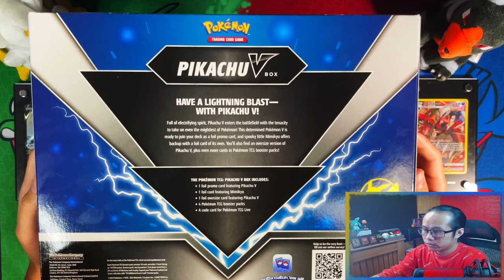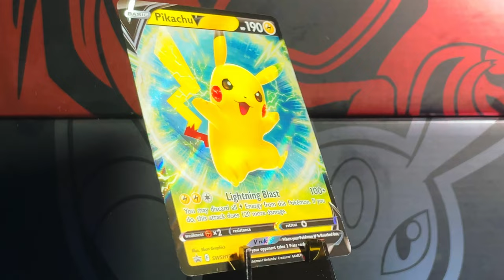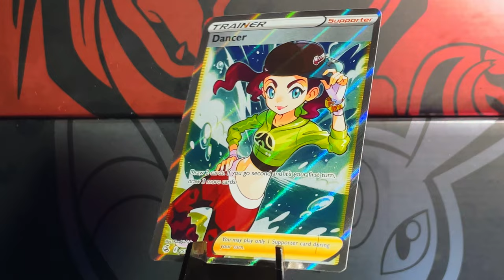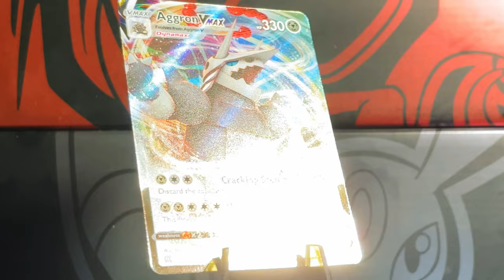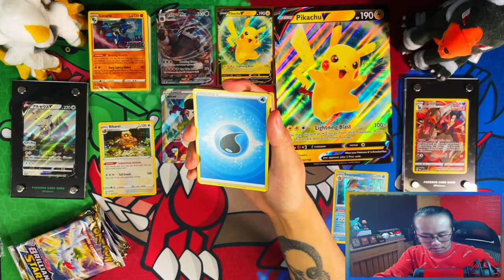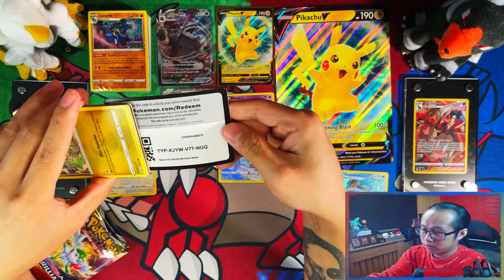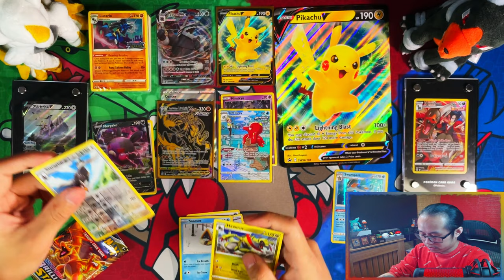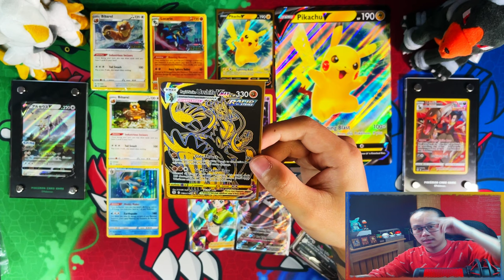*Crazy Error Packs!* Pokemon Pikachu V Box And Brilliant Stars Build & Battle Kits *OPENING*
In this video i am opening a Pokemon Pikachu V Box and 2x Brilliant Stars Build & Battle Kits. There were 2 error packs in this video from the Build & Battle Kits.

I've been waiting for this set to release since hearing about it and seeing the cards being revealed! Now i get to open packs for my self and chase that master set!